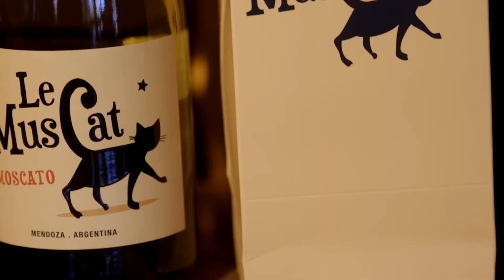Lucas Mercado Crotta-Ginger Moscato - PASIÓN POR EL VINO (Programa 11 Bloque 3)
Lucas Mercado Crotta, cuarta generación en la Bodega Crotta, nos enseña a preparar un trago: Ginger Moscato, diseñado por el famoso bartender Renato "Tato" Giovanoni.